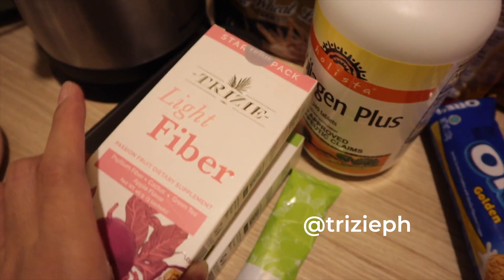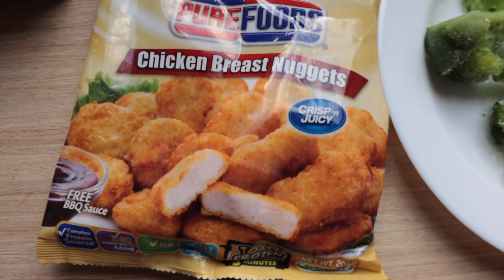What to pack for your quarantine days in a hotel? | Arianne Bautista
It's my first time to do a quarantine isolation in my whole life. Di po ako Covid positive but I have to do this for a show. The protocol is to stay in a hotel for 7 days - strictly bawal deliveries or any padala. After a week ng walang labasan sa room, we'll do the PCR-testing then go straight na sa taping location.

This is just the first part of my lock-in as I just explained all the details of what to bring and what to expect when doing a quarantine isolation. Hope this might help. Keep safe everyone!